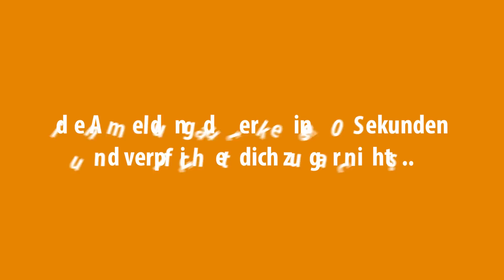macht klug!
Lust auf mehr? Hier zeige ich Dir alles andere  - in unserem neuen gratis Webinar (2018) "Schneller Lesen und Mehr Behalten durch Active Learning!"

Vokabeln lernen schneller als bisher. Bis zu 500 Vokabeln in unter 4 Stunden. Neue Computerlösung aus den USA ermöglicht effektives Lernen von Vokabeln - sicherer und zeitsparend.

Die ersten 30 Tage sind komplett gratis.